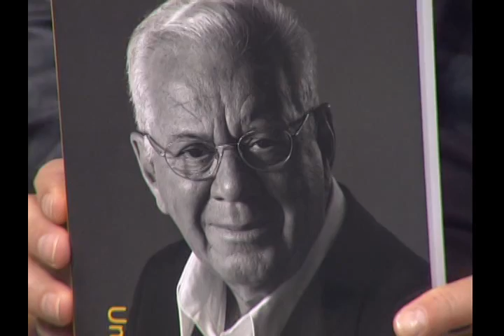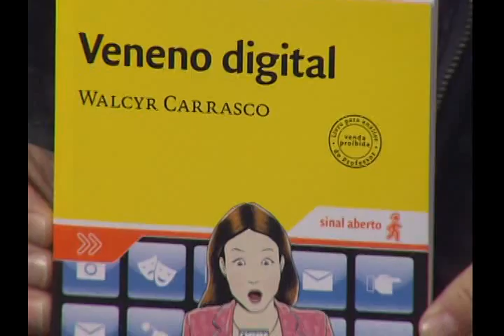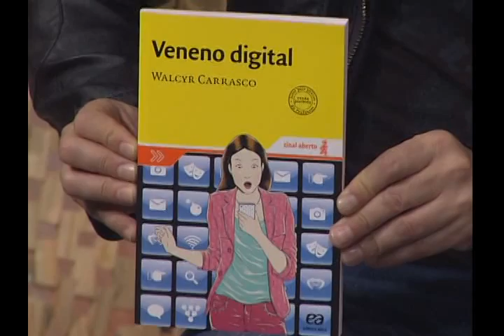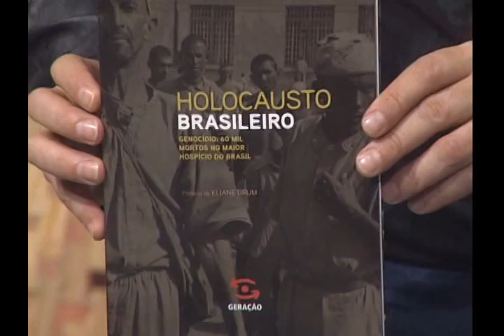Estação Cultura 16/09/2013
Entrevista com o escritor Luiz Coronel sobre o lançamento do livro "Luiz Coronel, um Cronista Inesperado". Entrevista com o diretor Henrique Amoedo e elenco do espetáculo "Dez Mil Seres", da Ilha da Madeira, dentro da programação do Porto Alegre em Cena. Reportagem sobre a intervenção cênica "Ilha dos Amores", do grupo Falus e Stercus, no Arroio Dilúvio de Porto Alegre. Dicas de leitura do jornalista e escritor Luís Dill.